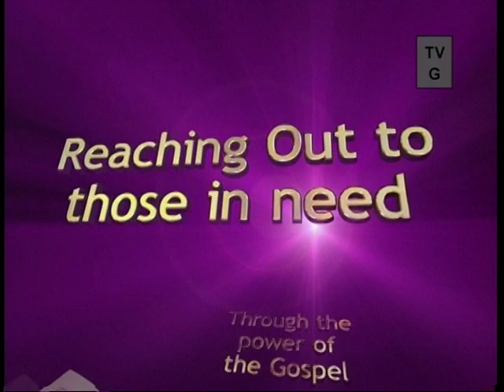BBC Trio 2000